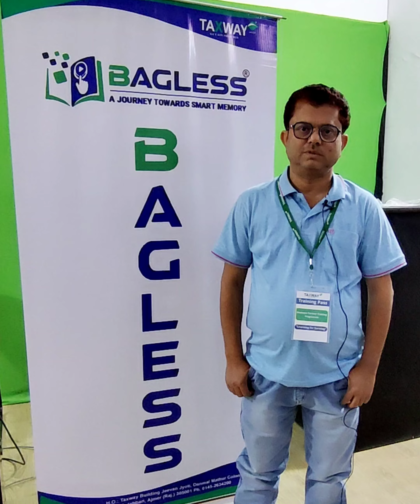Mr. Yonus | Uttar Pradesh State Master Franchise | Bagless | Memory Science | Taxway group